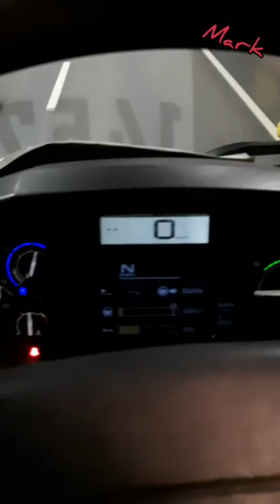Rottura canna aria in galleria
esplosione canna aria in galleria